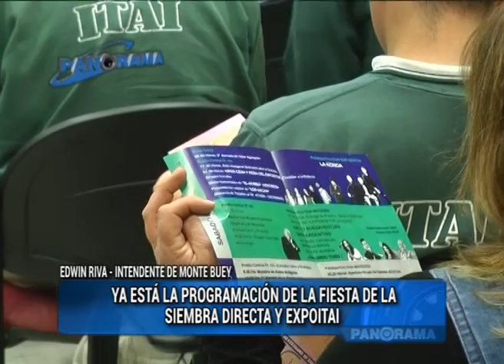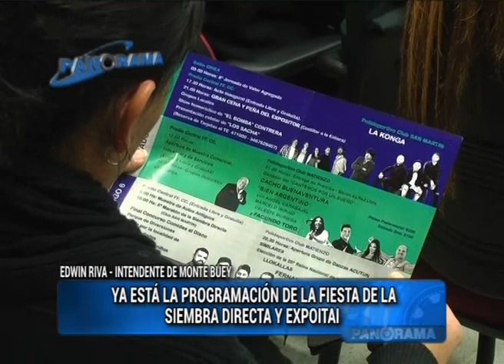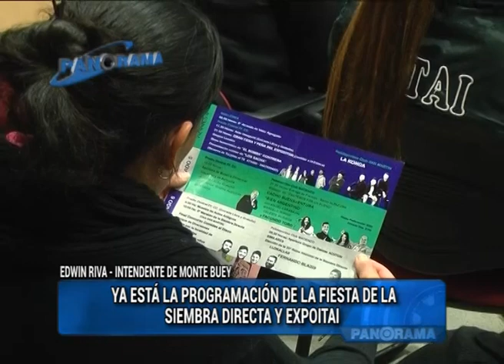Monte Buey: anunciaron sus dos eventos más importantes